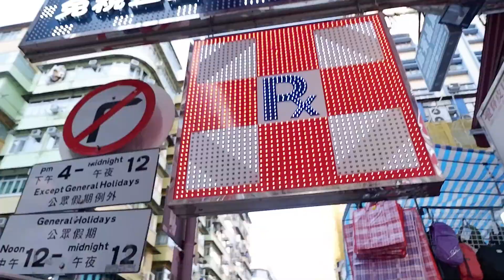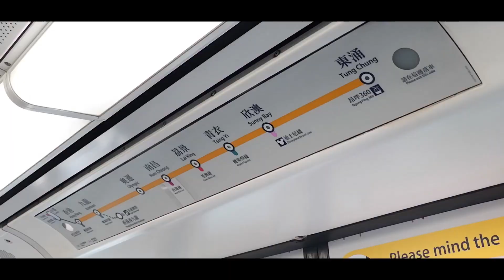MFM - HKG Travel: To The Happiest Place on Earth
Happy and blessed to celebrate many occassion in one of our happiest place.❤
Thank God for our safe trip! No rally at that time of September 2019 in Hong Kong. Prayers are indeed powerful. We had a safe travel from Manila to Macau, then, Hong Kong, and back to Manila.
This trip is surely one for the books. I will never forget the feeling and experience I had, and still enjoying every bit of this wonderful journey. ❤